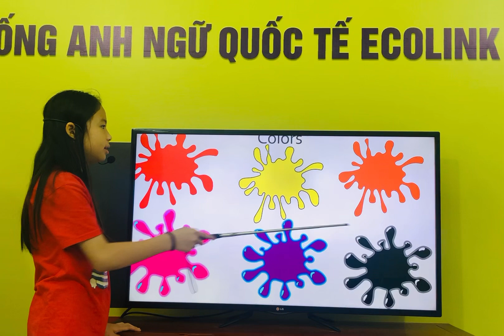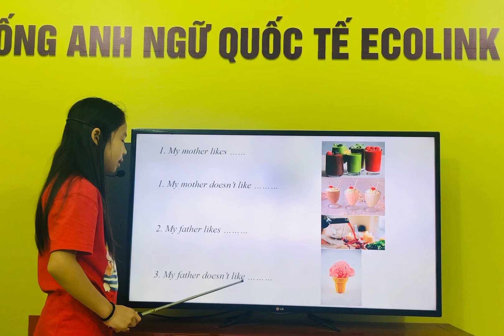OWL1A4 - Thi nói tiếng anh - Trâm Anh